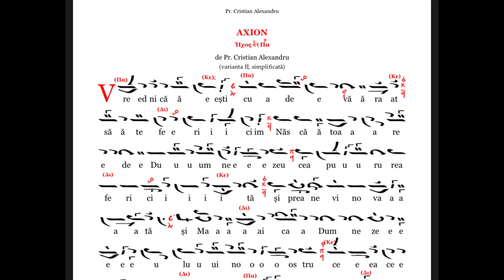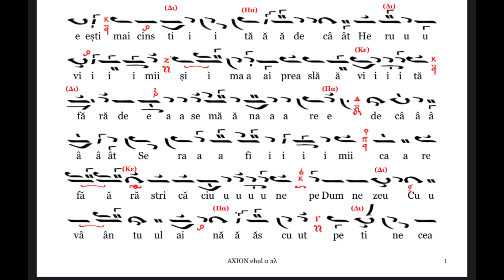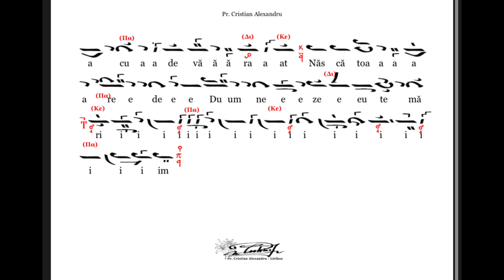Axion gl 1 - Arhidiacon Ciprian Ursuleasa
Alcătuire a lui @cristianpreotul